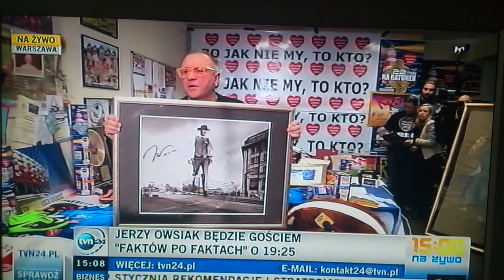Jerzy Owsiak klnie na konferencji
Jerzy Owsiak klnie na konferencji prasowej. 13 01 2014